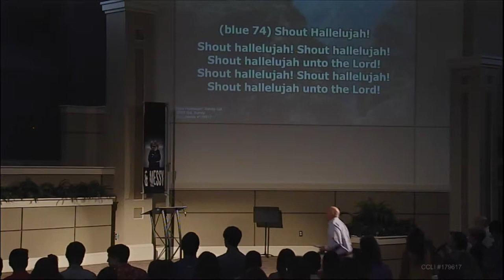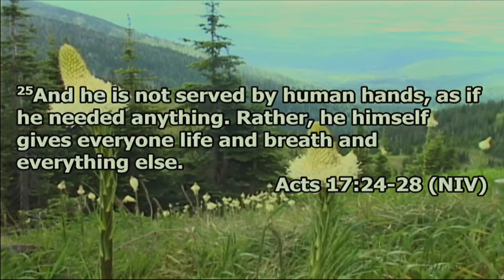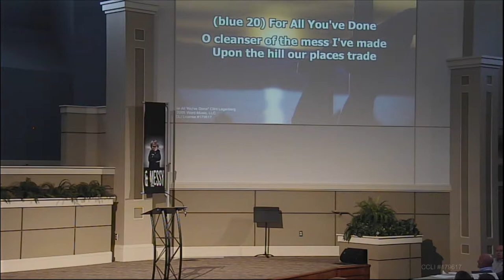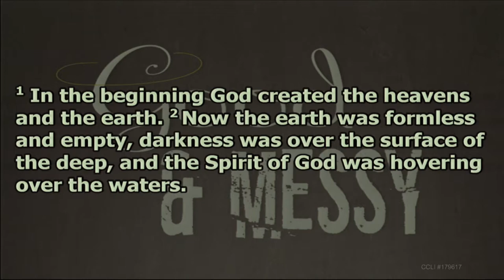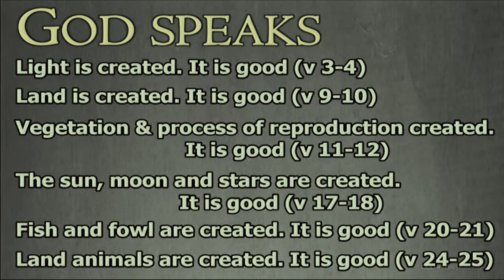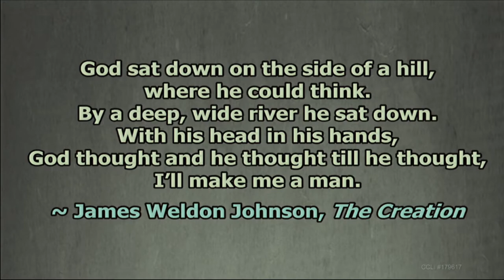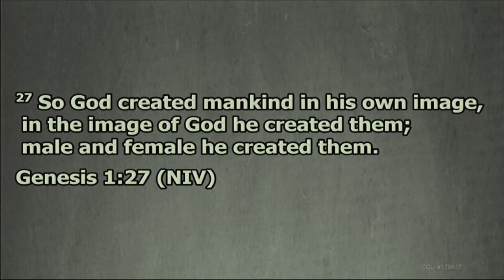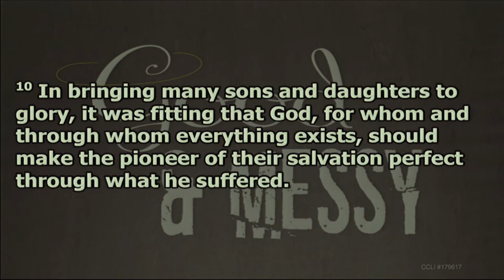It's All Good -- Good and Messy P1 -- Jody Vickery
Sermon: It's All Good
Series: Good and Messy P1
Speaker: Jody Vickery
Date: May 14, 2017